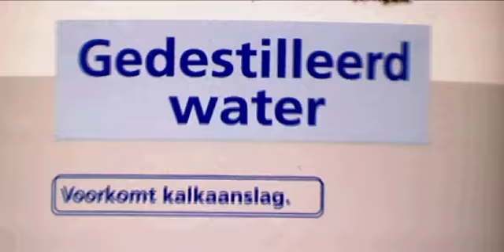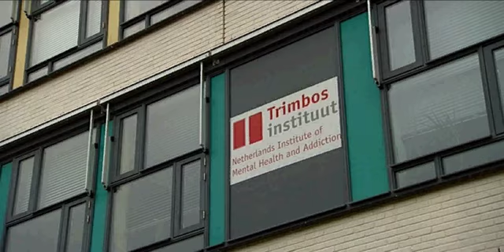Ernstig verslavende drug makkelijk te brouwen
Netwerk, 3 augustus 2009 - Ernstig verslavende drug makkelijk te brouwen